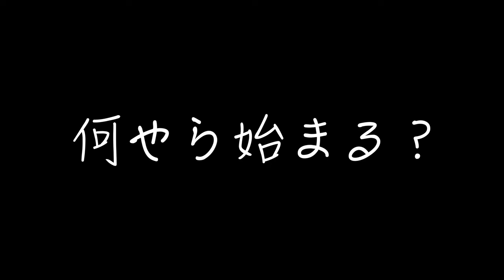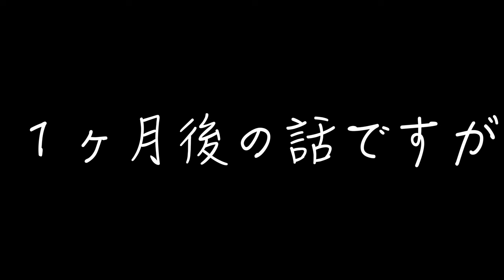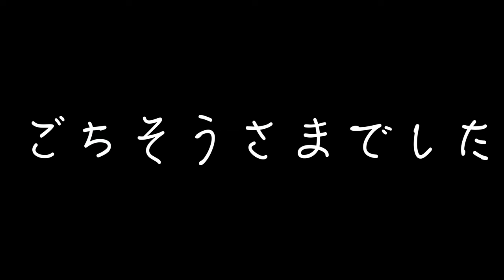CRF250Rallyで行く🏍️💨初めての🔰鈴鹿８耐前夜祭→Night pit walk→肉を焼く🥩🔥→ビール🍺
ヨシムラ７０周年記念デモランの後に行われたトークショー🎤レジェンド達によるイイ話が聞けました👏ピットウオークは絶対行くべきだと理解した😳こんな近くで実写を見れて！メカニックの整備や調整などなど！選手によるサイン✍️各チームのレースクイーンの方々👏ライブ🎤こんな非日常的な体験が出来ると思わなかった😬初めて来て感動の嵐で胸いっぱい🈵🫠おっさんの青春です🔰みんなで一緒に盛り上がりましょう〜✨どうぞご覧ください😃✋

【Chapter】
00:00　オープニング
01:04　ヨシムラ
02:43　鈴鹿の花火
05:06　Night pit walk
09:12　１ヶ月後の話
09:54　肉を焼く
11:36　素敵な時間
12:43　Day-2 決勝の朝

night pit walk